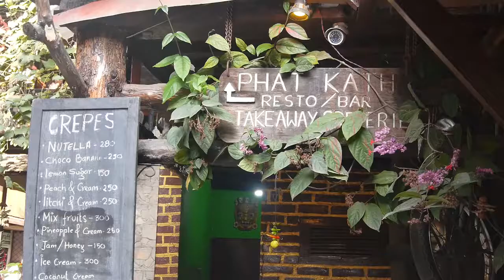Phat Khat - Feed Your Soul - Thamel - Kathmandu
Tucked away from the crazy tourist and traffic filled streets of Thamel is Phat Kath. Through an arcade between the shops you enter an open courtyard in the rear and follow the stairs up to the wooden verandah.

The coin studded hanging lamps, currency collection on the wall, the different themed lounges-these make Phat Kath different-in a good way!
The place is setup in a really cool organic kind of style using stone, timber, and wood. They have an indoor outdoor configuration. Indoors the wall is decorated in a very nice piece of art.

Outdoors in place of an umbrella for shade that have a flowering tree. They have normal tables and those cool mini tables where you sit on cushions on the ground. The place has a very relaxed vibe about it, and they were playing this cool music which sounded as though it was from the 30s or 40s. It suited the place a lot!

Having been here a few times now we found it the ideal place to escape the mania of Thamel's tourist trap and unwind. Regardless of how busy it is and where you choose to collapse you'll be mellowed in it's regae atmosphere of soothing music.

We met the owners Mok and Sunil and from day one Sunil along with all the staff were full of positive vibes and took care of us throughout the time we shot there to make a short video for them.
The staff were very friendly and cool. They had a wide range on offer. I would say hats off they have the best cheese balls in whole of Thamel at least… well I would go ahead and say, the whole of Kathmandu and Pokhara.

They also had a good wifi connection. The kitchen is in the inside dining area, it was very clean.

Now as for the drinks, the Bartenders are really cool and always smiling, playing music and making drinks. We would recommend this place for pre or post dinner drinks with friends or just somewhere to chill out and escape Thamel.

We have been travelling in South East Asia and Asia for almost 17 Months and this place has made an amazing impression on us. We really enjoyed being there and filming the enchanted placed as well.. We will definitely make another visit here before we leave Kathmandu. Amazing job guys!!!

How to get there: look (very carefully) for a small, floor-standing sign pointing into an alley off Chaksibari Marg. Phat Kath is on your right if coming from JP School Road.

Date Produced: 15th October, 2016
Equipment Used:
Camera & Lenses: GH3, 14-140mm, 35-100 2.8, 20mm 1.7, Go Pro Hero 3
Post Production: Adobe Premiere CC, Adobe After Effects CC, Adobe Audition CS6
Color Correction: Magic Bullet Looks